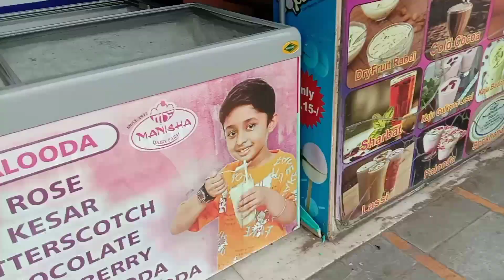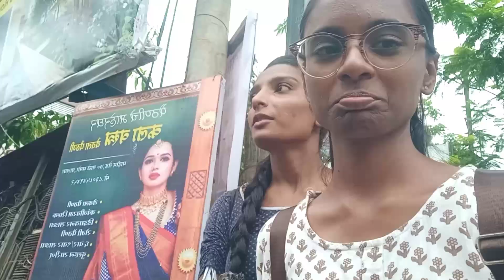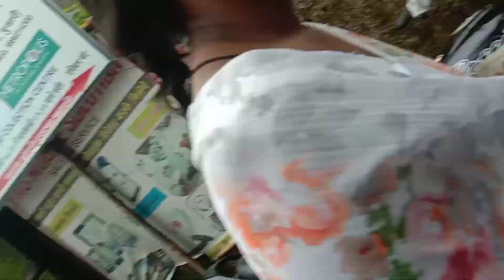Girls day out /college ki shopping with mummy